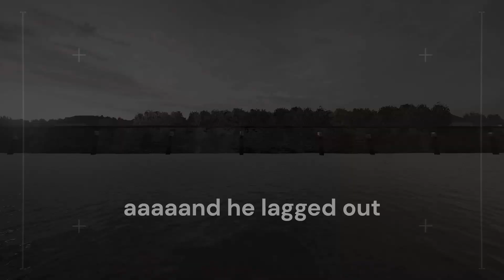the dirtiest spawnpeek || Rainbow Six Siege Y8S4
hmmmmmmmmmmmm...
I had to use match replay on some of the clips that I messed up, my bad.
Sensitivity:
Vertical: 40
Horizontal: 100
ADS:
1x: 20
1.5x - 3x: 24
4x: 30
5x: 23
12x: 30
Stick Deadzones: 4-4
Trigger Deadzones: 0-0
Rotation: Classic
Advanced Settings: Disabled